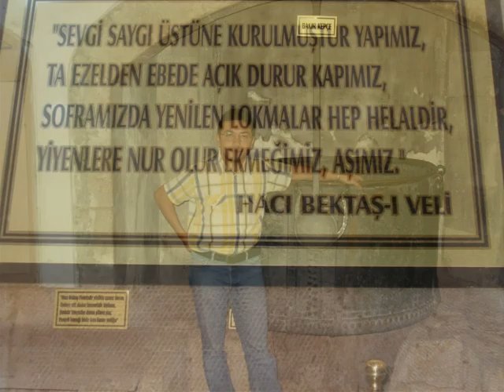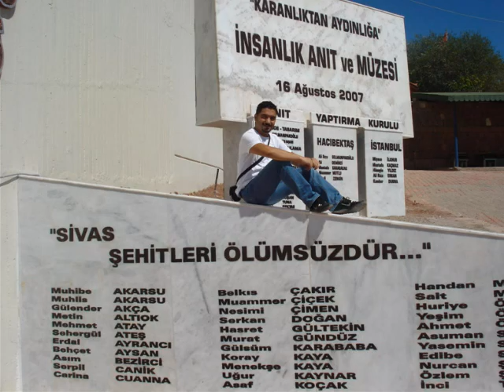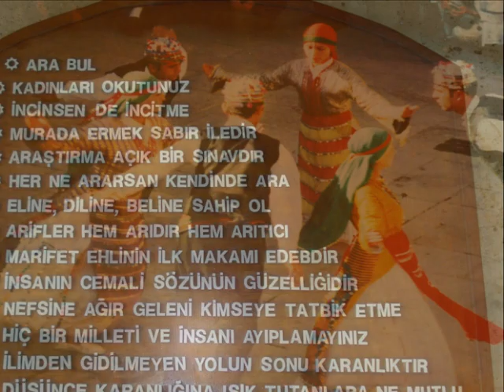ormanözü köyü gençliği hünkar hacı bektaş-i veli ziyareti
HACI BEKTAŞ-İ VELİ alevi bekataşi aleviyiz biz